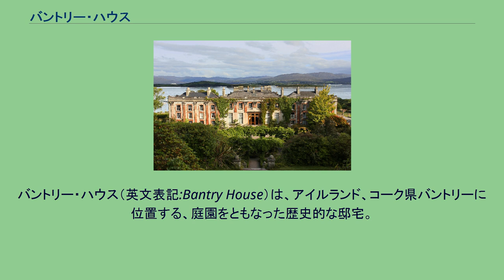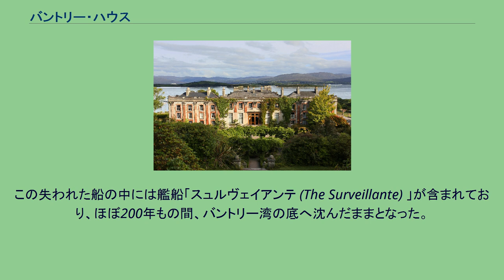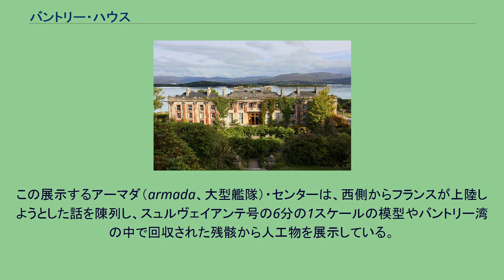バントリー・ハウス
バントリー・ハウスとその庭園。
邸宅の後方に見えるのがバントリー湾である。
バントリー・ハウス（英文表記:Bantry House）は、アイルランド、コーク県バントリーに位置する、庭園をともなった歴史的な邸宅。
1700年頃、バントリー・ハウスはバントリー湾の南側にたてられた。
もともとの名称は「ブラックロック」といった。
1750年、評議員のリチャード・ホワイトは、サミュエル・ハッチンソンという人物からこのブラックロックを買い上げ、その名称を「シーフィールド」と改名した。
リムリックで商人になった後、ホワイト一家は湾を渡ったところにあるウィディー島に定住する。
一家はその後、事業などで成功をおさめ、付近一帯における大規模な土地の購入を行った。
1780年代までに、バントリー・ハウスは320平方キロメートル（8万エーカー）にまで拡大したが、土地の多くは耕作に適していなかった。
また、ハウス自体からはバントリー湾を見渡すことが可能で、威厳のある家となった。
1946年以来、バントリー・ハウスは一般に公開されており、およそ1990年からベッドと朝食の付いた宿泊施設として提供されている。
バントリー・ハウスの庭園は、2代目のバントリー伯爵とその妻メアリーによって開発が行われた。
この庭園の開発は、彼らのヨーロッパ旅行から刺激を受けたものである。
庭園は全部で7つの緑地を含み、邸宅が位置しているのはこのうちの3番目にあたる。
邸宅の裏側には有名な100段の階段があり、駆け上がれば大きな泉が現れ、見事なアザレアやシャクナゲの花がそれらを囲んでいる。
庭園は年中いつでも気軽に訪れることができる上、改良や維持のために、絶えず修繕工事が行われている。
1997年まで、バントリー・ハウスにおける多くの土壌が放置されており、修繕の過程に乗り出すことが認められた。
かかる費用のための資金提供は2000年に中止されたが、工事は継続中で完了すれば以前のような土地の状態にまで修復される予定である。
1796年、セオバルド・ウォルフェ・トーンと統一アイルランド人連盟は、オッシュ将軍率いるおびただしい数のフランス大型艦隊を上陸させようと試みた。
これにはイギリス人を追放し、アイルランドの共和国を設立する意図があった。
大型艦隊は50隻の戦艦と1万5千人の兵で構成されていた。
この侵略を聞きつけたリチャード・ホワイトは、彼と貸借人達がイギリスの王権に忠実であるとして、上陸に対抗するため市民軍を整備した。
この時の軍需品は、安全に保管するためバントリー・ハウスに貯蔵されている。
湾頭には侵略を知らせる警戒隊も送られた。
しかし、この時天候がかなり厳しい状況で、船と船の連絡さえ難局を極めていたため、結局フランス艦隊は上陸の機会を得ることがなかった。
この際、10隻の船が失われている。
この失われた船の中には艦船「スュルヴェイアンテ (The Surveillante) 」が含まれており、ほぼ200年もの間、バントリー湾の底へ沈んだままとなった。
その後、船は1982年に発見される。
1985年、船は国の遺物として公表され、船自体とその中にあるものに対し、発掘や保存・展示が開始された。
この展示するアーマダ（armada、大型艦隊）・センターは、西側からフランスが上陸しようとした話を陳列し、スュルヴェイアンテ号の6分の1スケールの模型やバントリー湾の中で回収された残骸から人工物を展示している。
他にもセンターでは、公開記録からの引用や等身大の像と共に、セオバルド・ウォルフェ・トーンについての説明も行われている。
また、観光客はアーマダ・センターのサウンド・ツアーを楽しむことも可能である。